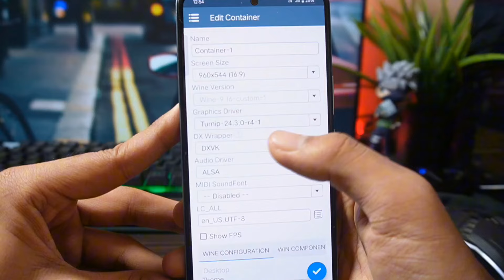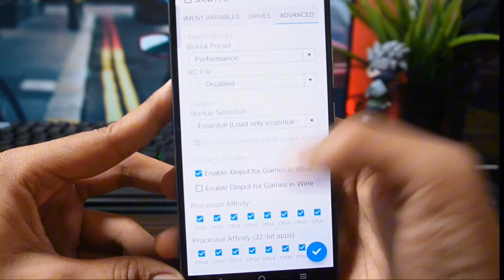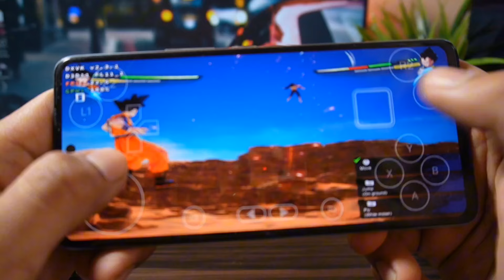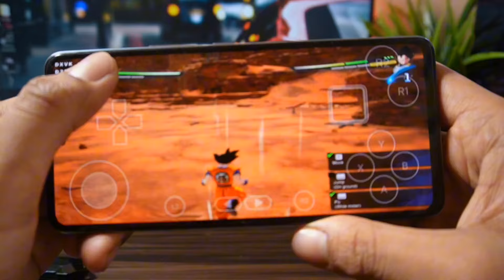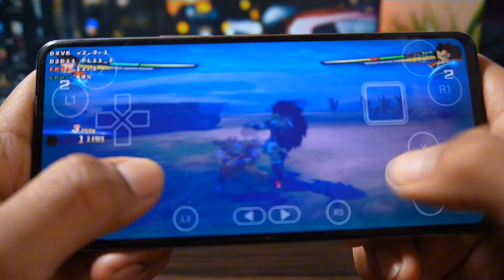Dragon Ball Sparking Zero On Android - Winlator Emulator | 45+ FPS - Best Settings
0:00 Winlator Emulator Dragon Ball Sparking Zero
0:38 Winlator Emulator Setup
1:17 visual C++ for Dragon Ball Sparking Zero
1:40 Dragon Ball Sparking Zero On Winlator Glibc
2:42 Dragon Ball Sparking Zero Settings For winlator emulator
3:43 Dragon Ball Sparking Zero FPS Test
4:53 Winlator Glibc 7.1.3 Dragon Ball Sparking Zero

Device - iqoo 9SE
Processor - snapdragon 888
Ram - 8GB

How To Play GTA 4 On Android Using Horizon Emu | Best Settings For GTA IV Android

Topics Covered -
Winlator 8.0
winlator Glibc
winlator emulator
winlator emulator Dragon Ball Sparking Zero
winlator dragon ball sparking zero
dragon ball sparking zero on android